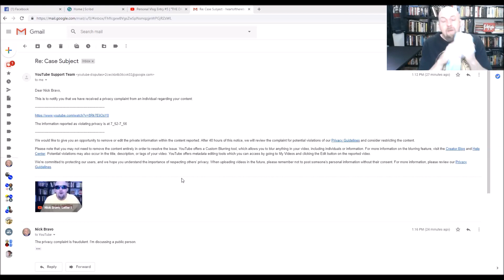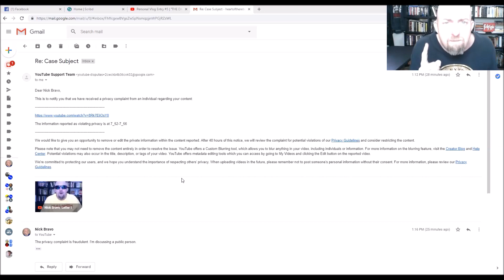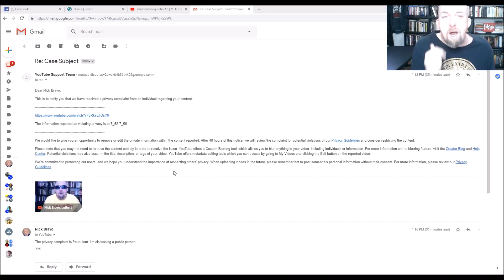Nicholas Bravo aka Nick Bravo Doubles Down on Tom Part 1 Nicholas Bravo Corky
Nick Bravo Doubles Down on Tom Davis Part 1 Nicholas Bravo Corky Nicholas Bravo